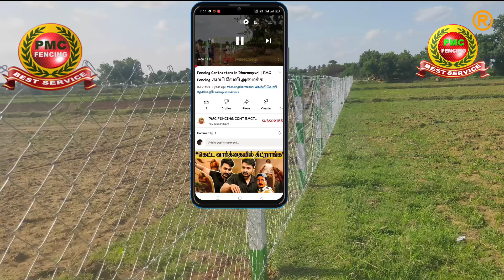Fencing Contractors in Sattur PMC Fencing 9442101144 | Barbed Wire Fencing Cost Sattur